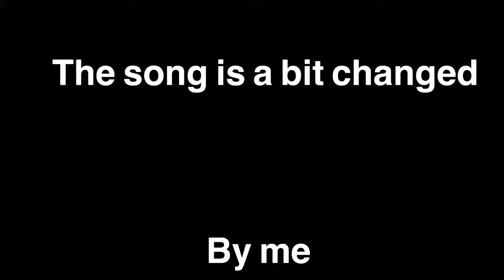Airodrome Fun?!?!?!(VLOG 1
The info that was supposed to be in here is not but I will update it
I accendentally added this to a different video soz so no copyright
Song: Young Again